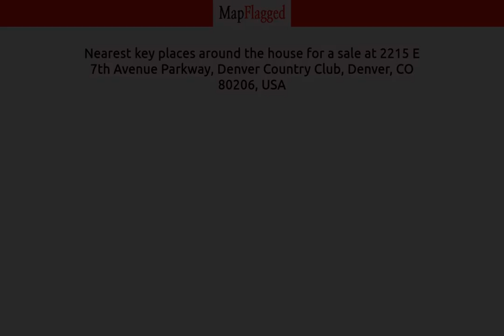CO,US | Buy house at 2215 E 7th Avenue Parkway, Denver, USA | MapFlagged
📚 Video Chapters:
0:00 Property Introduction
0:10 Property Price
3:20 Property Address
3:30 Property Description
3:35 Property Key Places
3:40 Subscribe to MapFlagged!

📣 Following is the detail of house for sale at 2215 E 7th Avenue Parkway, Denver Country Club, Denver, CO 80206, USA:

5 Bedroom
3 Bathroom
6,026 Sq Ft.
$4,950,000

Timeless, traditional, updated, this distinctive 7th Avenue Parkway estate sits on a rare 15,600 lot. The beautiful, spacious rooms and flowing floorplan are flooded with natural light. Comfortable and elegant, the Living room, Dining room, sunrooms, main floor family room, and finished basement family room all provide multiple gathering and entertainment spaces. Classic in design and fully renovated, the kitchen and baths feature gourmet appliances, marble and tile finishes, and custom built-ins. With a wall of windows and French doors, the main floor family room opens to the patio and barbecue area. The Primary Suite is a true sanctuary, including a private sunroom with fireplace, ensuite bath, and custom closet and built-ins. The secondary bedrooms each include ensuite baths and large closets. This rare, oversized lot boasts a generous yard, mature gardens, professional landscaping, brick patio and seating areas, and a custom water feature. Additionally, the Carriage house above the heated garage provides a full apartment with living room, 1 bedroom, kitchen, 1 bath. Surrounded by Denvers most beautiful neighborhood, youll enjoy close proximity to the Denver Botanic Gardens, Cheesman Park, Cherry Creek shops and restaurants. At the corner of 7th and Gaylord, this rare estate property is available for the first time in over 25 years.

🏥 Nearest Hospitals to this Property:

✒️ Nearest Schools to this Property:

🍕 Nearest Restaurants to this Property:

🚃 Nearest Train Stations to this Property:

🏬 Nearest Shopping Malls to this Property:

🌼 Nearest Parks to this Property:

🎥 Nearest Movie Theaters to this Property:

☕ Nearest Cafes to this Property:

✈️ Nearest Airports to this Property:

🏢 Nearest Stores to this Property:

➕ Nearest Doctors to this Property: